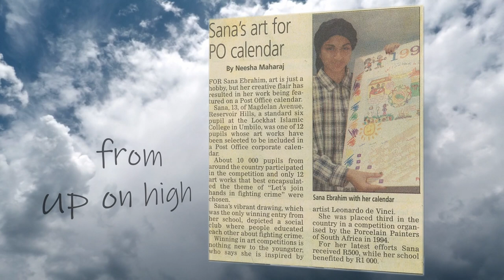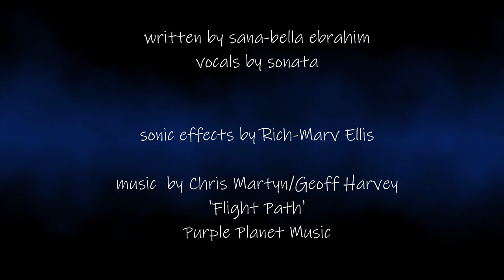Sonata Stavens - Spaces Apart (Official Lyric Video)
Appreciations to editing maestro, Clive Read for surprising moi with this ever-so-beautiful lyric video of my first song composition, ‘Spaces Apart’.

‘Spaces Apart’ was penned in 2007, when Sana-Bella – only she was known as Sana back then – was an Honours student. Sana had left a message on Katie Melua’s fan page at the time, hoping that Melua would lend her voice to the lyrics.

With no reply from Melua some 14 years later, Sana-Bella tasked Sonata with the vocals.

Legendary muso Rich-Marv Ellis subjected Sonata’s vocals to a sonic experimentation. The result: An other-worldly, sci-fi tune.

For my Physics tutor and mentor, Mr Vanesh Gokal

'Actually You are the gift to art!' - V. Gokal (International Artist Day 25 October 2019)

Oogway | The Choice (Kung Fu Panda)

Acknowledgements:

My dad, Prof Mohseen Ebrahim, Honorary Consul of Seychelles in Durban for ensuring that each of his four daughters had a childhood photo album.

Dr David Basckin, Sana’s Creative Advertising lecturer who kept encouraging her to record the song. Only he preferred the course name, Critical Advertising.

The creation of a music video was a suggestion from Dr Mary Lange, ARROWSA Durban.

Judged by multi-award-winning author and educationist, Fiona Khan, 'Spaces Apart' was placed Third in the South African Writers’ Circle (SAWC) October 2017 Poetry Competition themed: Sweet or Sour.

Released: World Day for Audiovisual Heritage 27 October 2022

'To raise awareness of the significance and preservation risks of recorded sound and audiovisual documents, UNESCO decided to observe every 27 October as the World Day for Audiovisual Heritage. Major audiovisual associations around the world observe this day by organizing events.'

My South African-cum-Indian-cum-Seychelloise Heritage

A thorough hybrid. That’s how I would describe myself.

I seem to have the appearance of a chameleon, that blends into different cultures. I was born to a dad from Seychelles and mom from Durban, both of Indian ancestry.

The crowning glory for me was celebrating Heritage Day 2019 at Mitchell Park Durban for the 109th birthday of Admiral The Tortoise that arrived from Seychelles in 1915.

My artistic lifestyle is characterised by revelling in African folktales, sporting a beret, and relishing a piping hot bunny chow.

Life is about appreciating the colourful vibrancy of a myriad of cultures, appropriating these in one’s fashion sense, cuisine and storytelling to build an unparalleled Rainbow Nation that rekindles the Madiba Magic.

SPACES APART

Vocals: Sonata Stavens

Sonic Effects: Rich-Marv Ellis

Lyrics: Sana-Bella Ebrahim

They cut my wing
And told me to fly
I don’t know why
I just tried not to cry
All by my lonesome in an unknown sky

I began to soar
Disobeying gravity’s law
You can’t stop me now
'Cos I’m lovin' it
I'm not afraid like before

'Cos I’m all by my lonesome
In an unknown sky
And the world looks so very beautiful
So very beautiful from up on high

And I guess that now’d be the perfect time
That I confessed
Though we’re spaces apart
And we've never ever met

Your vision I behold
In a
fairytale
Yet to be told

Spaces Apart lyrics © Sana-Bella Ebrahim

Mirage Studios
VaudeVille